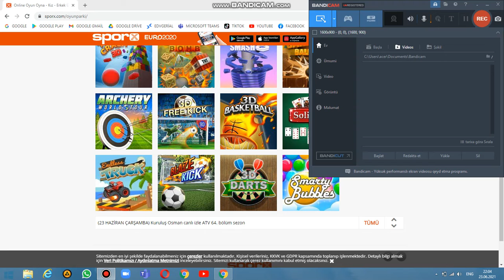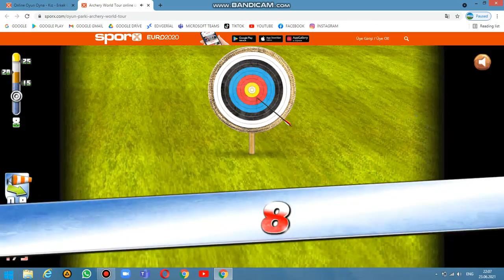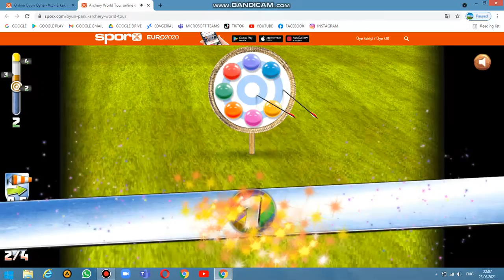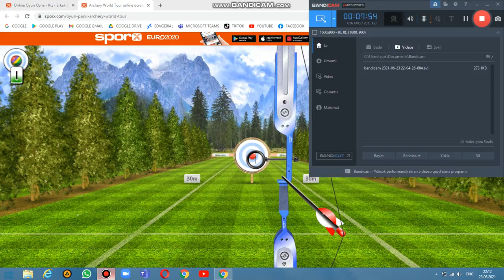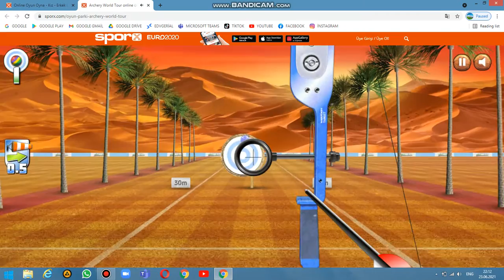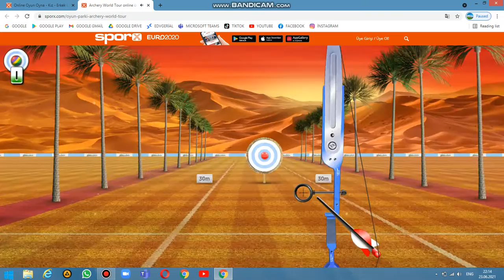ARCHERY WORLD TOUR OYNUNU OYNADİM ÇOX ƏYLƏNDİM 1 Cİ HİSSƏ